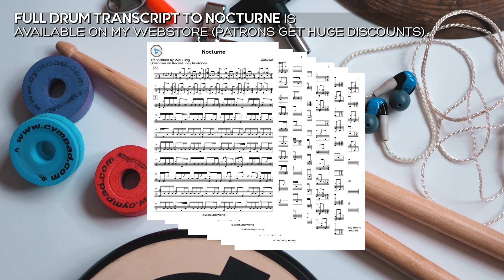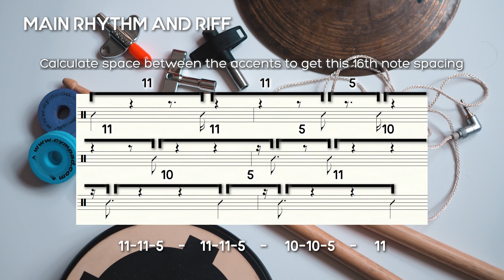How to play Tesseract Nocturne Verse - Advanced Ghost Notes Jay Postones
Learn how to play the verse for Tesseract's Nocturne and a challenging ghost note pattern Jay Postones uses.

PDF Transcription for the exercises and examples shown in this episode